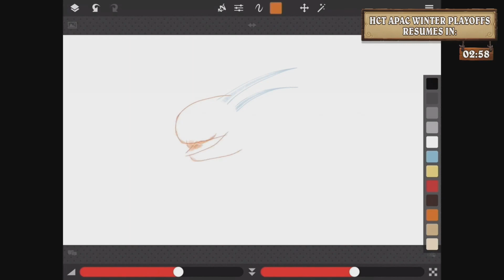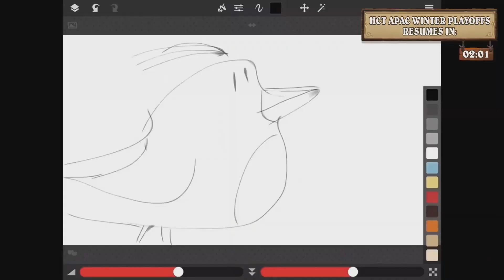glory vs Tansoku | 瑞士制 第五輪 | 2019 HCT 亞太區冬季季後賽